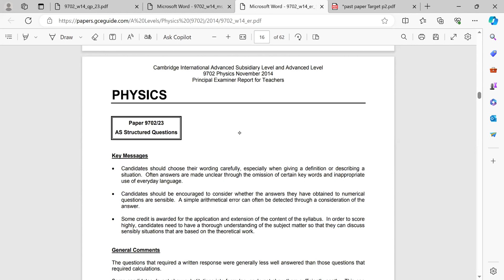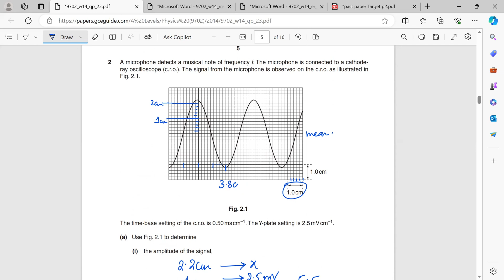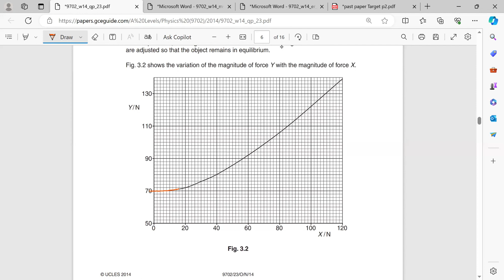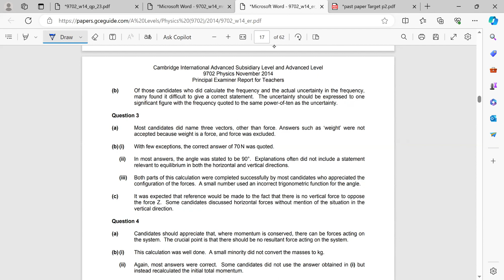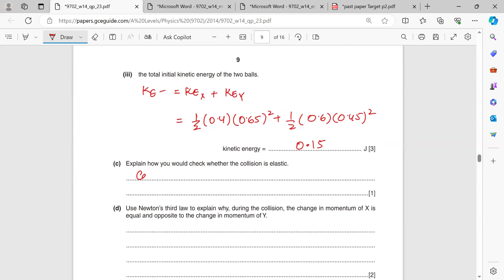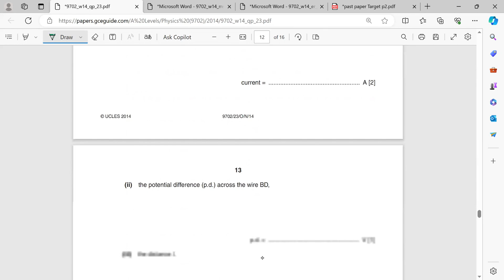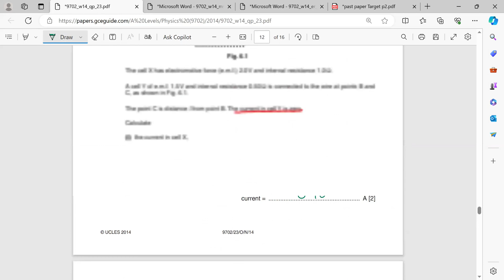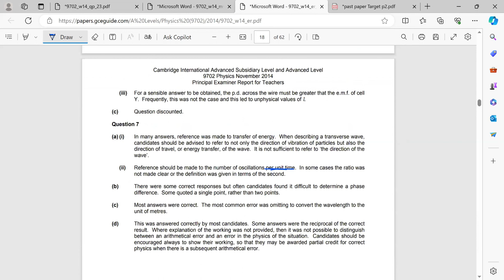AS PHYSICS | 9702-Oct/Nov-2014-23